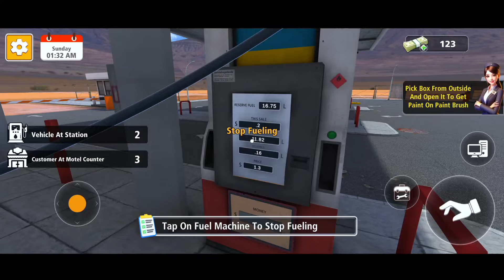MY NEW GAS STATION 😍 IN MY MOTEL | MOTEL MANAGER SIMULATOR MOBILE VERSION 🥳 | EPISODE 02 | DOWNLOAD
⏩ GUYS 😍 IN THIS VIDEO ➡️ MY NEW GAS STATION 😍 IN MY MOTEL | MOTEL MANAGER SIMULATOR MOBILE VERSION 🥳 | EPISODE 02 | DOWNLOAD

▶️ IN THIS VIDEO 📸 I TELL MY AUDIENCE ABOUT THE NEWLY RELEASED GAME ON PLAYSTORE AND THAT IS - “ SUPERMARKET AND MOTEL SIMULATOR ( EARLY ACCESS) " THIS GAME IS AVAILABLE ON PLAYSTORE...

⏩ YOUR QUERIES ➡️

⏩ CREDITS -

GTA V GAMEPLAY PROVIDED BY : DOPE GAMEPLAYS

Credits -

Track Name. Event Vibe